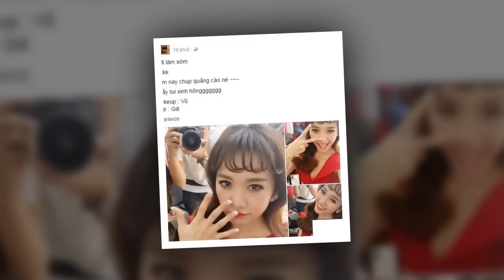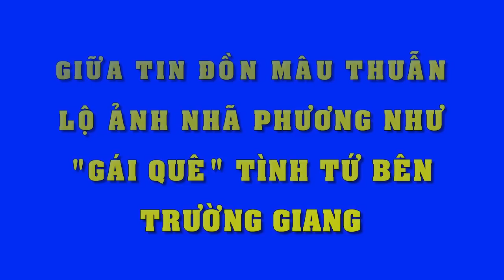Choáng ngợp trước bộ sưu tập xế hộp tiền tỷ của Ngọc Trinh ở đâu mà có?